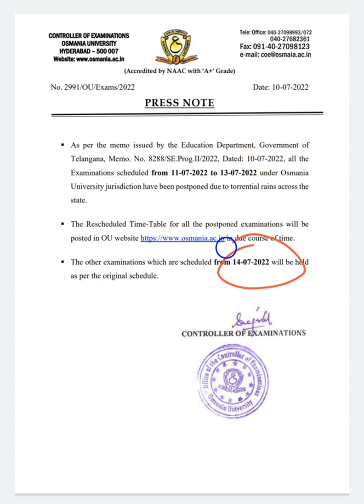OU exams are postponed due to heavy rain